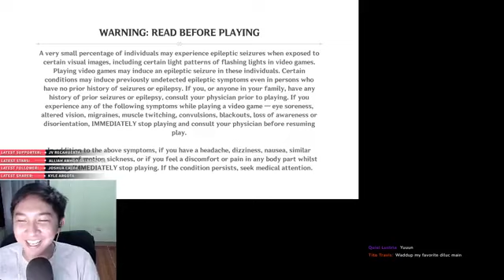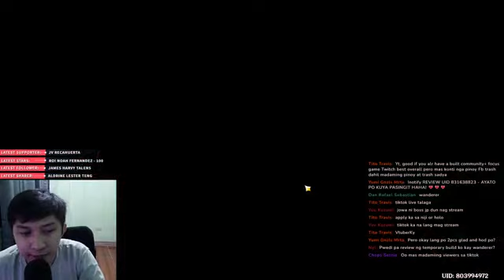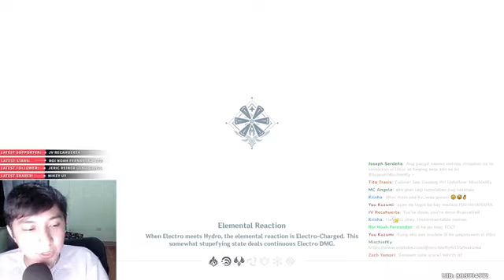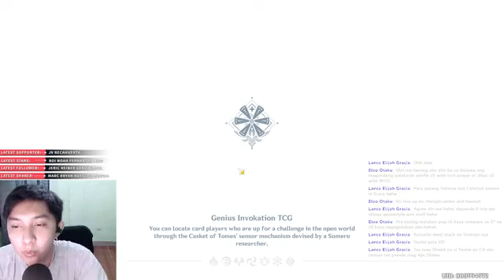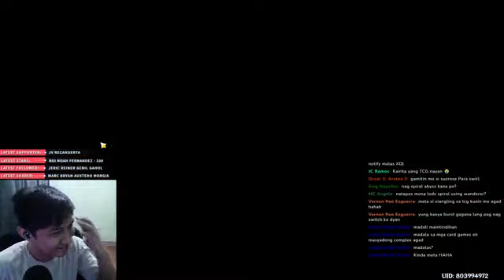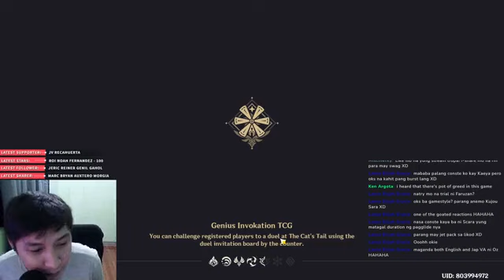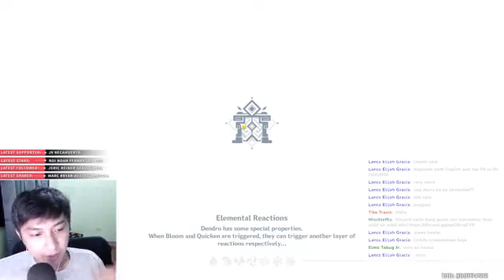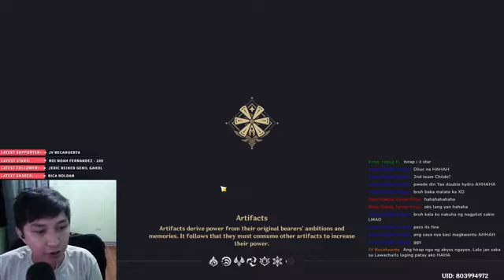I turned my head back and drank it all, feeling the rushing power